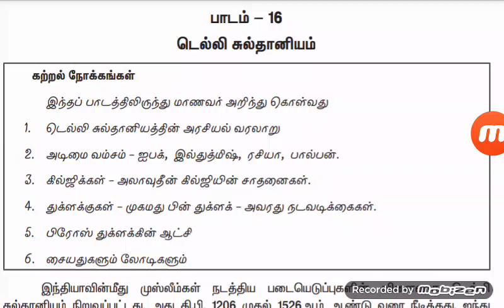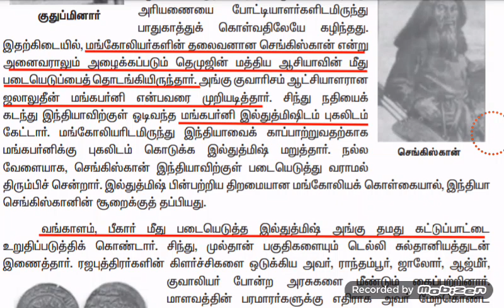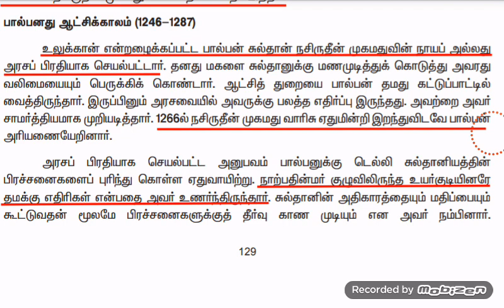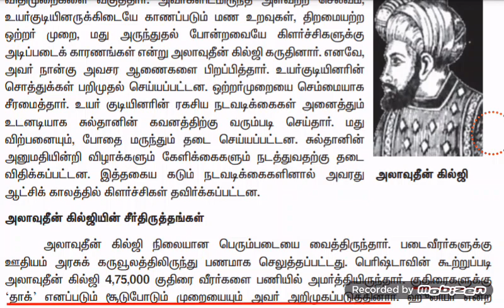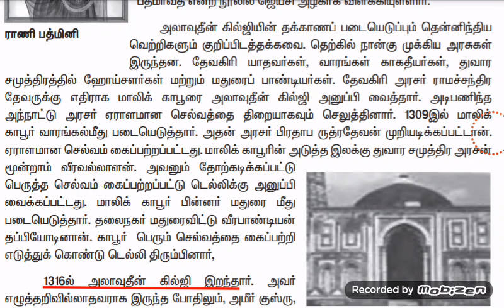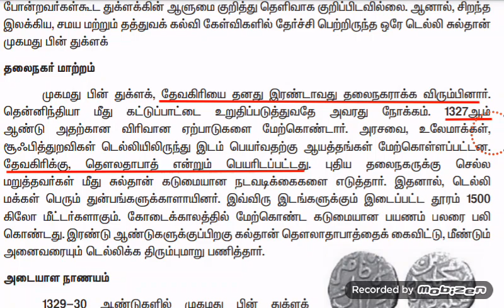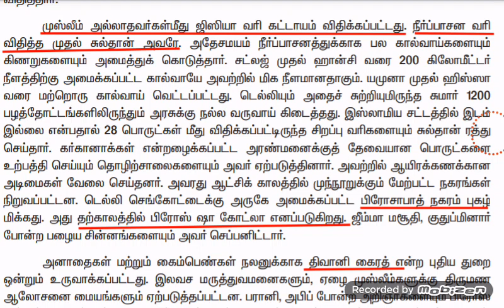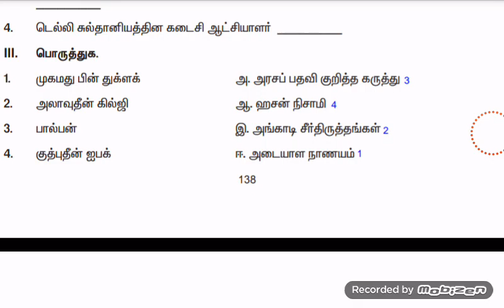11th old book history unit 16